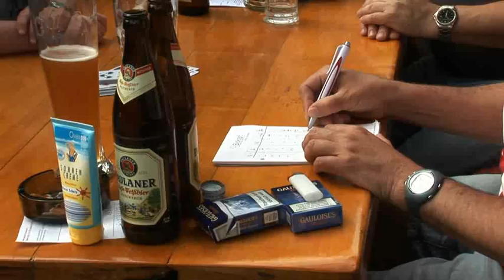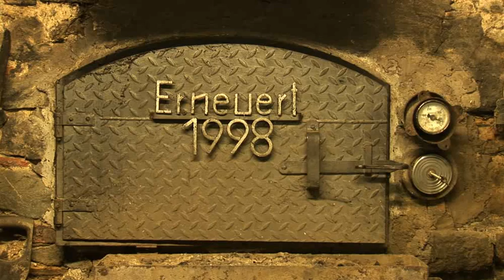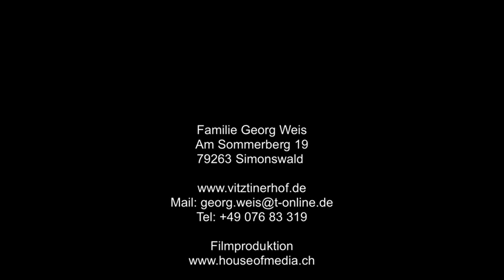Vitztinerhof Ferien auf den Bauernhof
Von nun an wir der Vitztinerhof wieder allein bewirtschaftet. 1937 übernimmt Lambert Weis den Hof von seinem Vater. Seine Frau stirbt jung und hinterlässt drei Kinder. Er heiratet  Maria Ruth vom Kurihof. 1965 wird Georg Weis Vitztinerbauer. Aus seiner Ehe mit Luise Weis, geb. Hug, entstammen zwei Söhne: Georg und Hubert Weis.

Wenn du weißt, woher du kommst, weißt du, wohin du gehst.

Woher stammt der Hofname?
Wie oben schon erwähnt, mussten die Stiftsuntertane, auch Lehensbauern genannt, für ihre Dienste den Zehnten abgeben. Die Güter des Klosters in Waldkirch wurden in Gebiete eingeteilt. Dazu sagte man Vogtei. Während der Zeit von Jakob Nitz 16501722  war der  Vogt Vitus Riether im Bereich Haslachsimonswald zuständig.